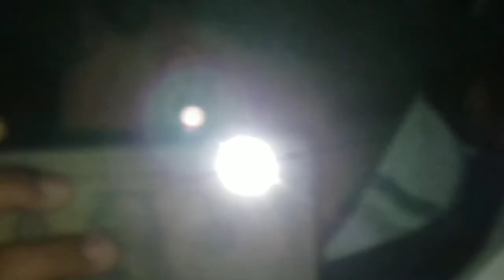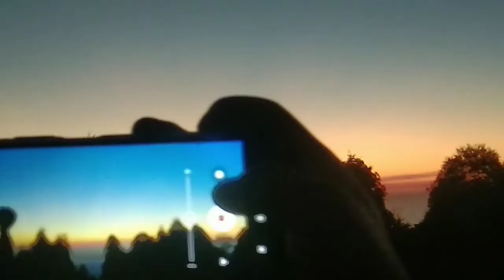Dau 2 of Tour sunrise, kanyam & pathivara mandir..(xandey___ vlogs!)😊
Day 2 of Tour vlogs (sunrise) kanyam,pathivara mandir.. sabai jana lay herdinu hola ani mali support pani gardinu. Hope uh like my video  thank you guys❣..